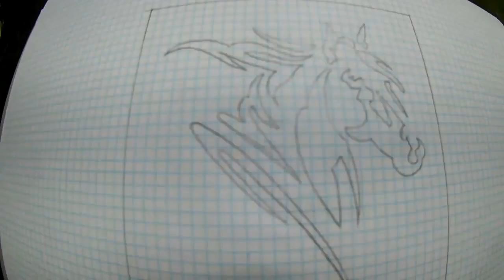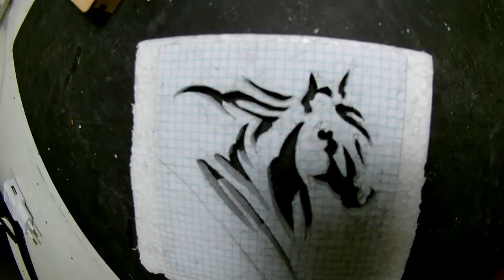Stencil caballo hecho en aluminio ♻️reciclado de latas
Stencil fabricado con aluminio reciclando de latas(horno eléctrico)
Saludos y hasta el siguiente video ▶️.